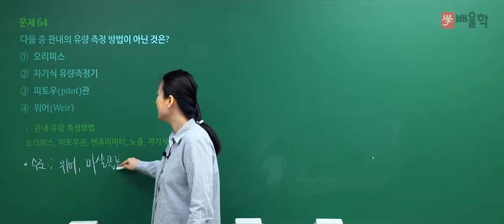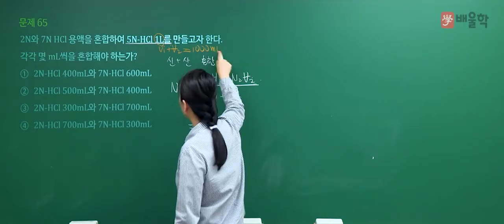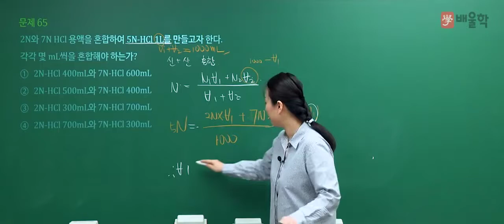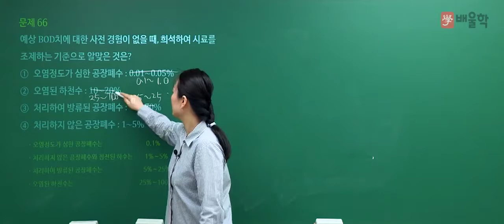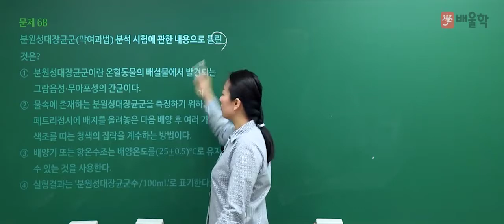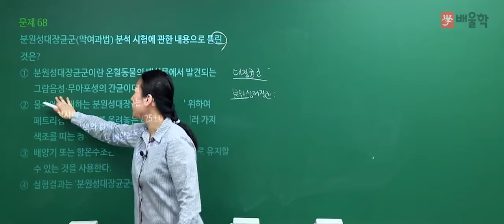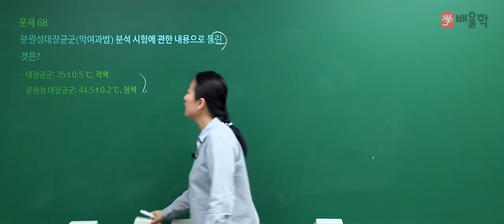[수질환경기사 필기] 2020년 4회 필기 기출 풀이 4과목 수질오염공정시험기준2 - 고경미 교수님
2020년 4회 수질환경기사 필기 4과목. 수질오염공정시험기준 기출문제 해설 강의!